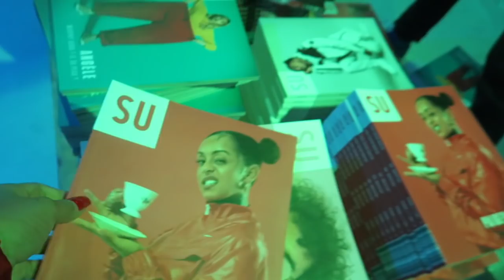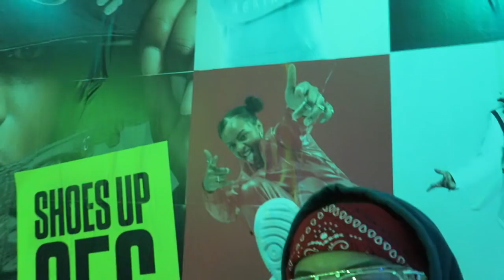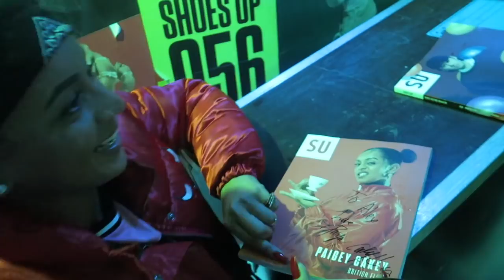Vlog #2 | Trip To Paris